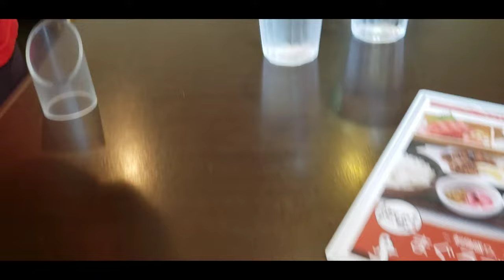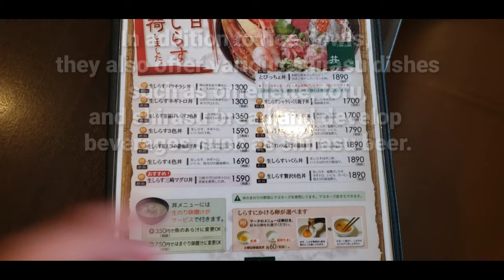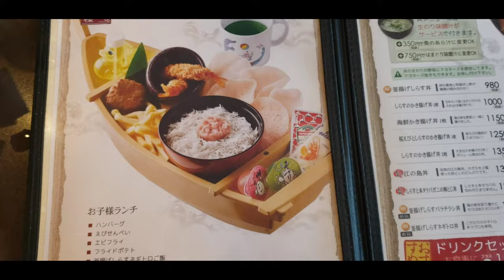JAPAN SHIRASU (WHITEBAIT FISH) KAKIAGE FOR LUNCH turns to MUKBANG CHALLENGE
Shirasu is one of the fish that most easily loses its freshness.They use the fresh shirasu caught on the day. In addition to rice bowls, they also offer various shirasu dishes such as omelet, tofu, and shirasu bread, and develop beverages such as shirasu beer.